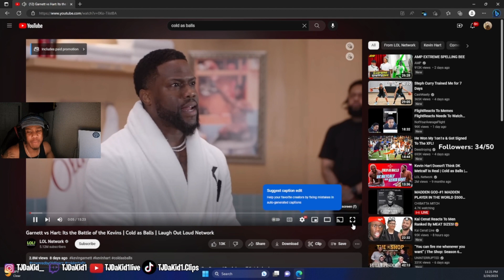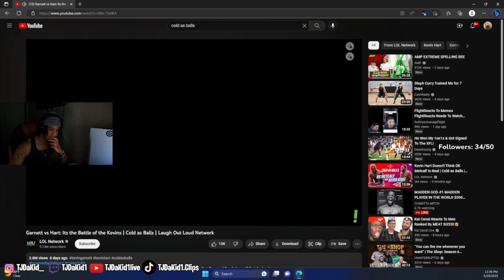TJDaKid Reacts To Kevin Hart Cold As Balls Ft. Kevin Garnett